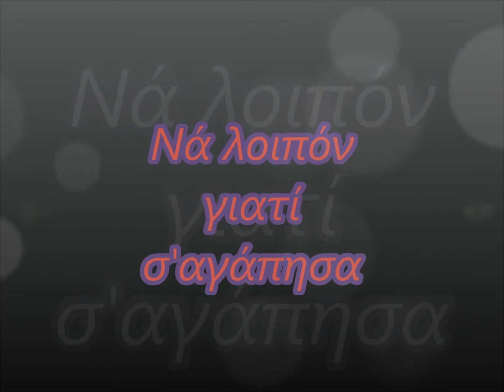Νά λοιπόν γιατί σ'αγάπησα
ΚΟΥΡΣΑΡΗ ΜΑΡΙΑ